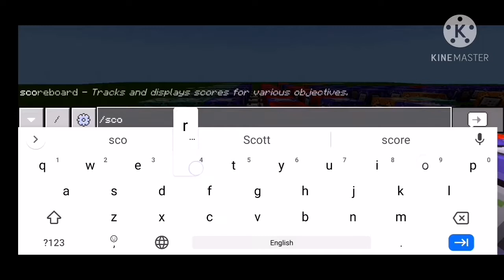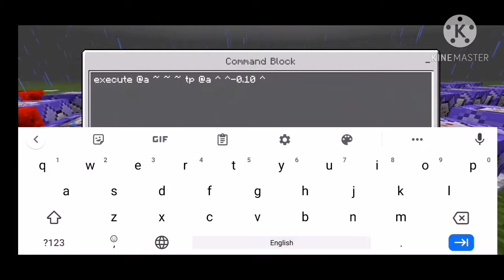How to make a working jetpack in MCPE/mcbe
Hello everyone today I will be showing you how to make a working jetpack in minecraft